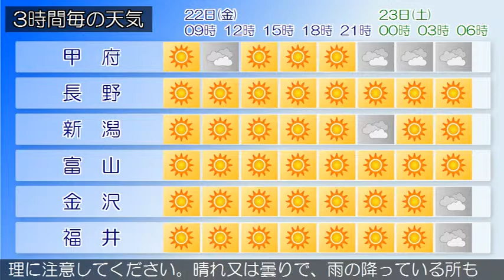2018/06/22 甲信北陸地方の天気予報 朝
佐渡では、２２日朝から２２日夕方まで強風に注意してください。梅雨前線が日本の南に停滞しています。一方、東シナ海には高気圧があって、西日本から東日本に張り出しています。新潟県では、高気圧に覆われる見込みです。このため、晴れますが、湿った空気の影響で朝晩は曇る所があるでしょう。富山県は、高気圧に覆われる見込みです。このため、晴れるでしょう。また、富山県では高温が予想されるため、熱中症など健康管理に注意してください。晴れ又は曇りで、雨の降っている所もあります。（今日の天気　２２日）高気圧に覆われる見込みです。このため、晴れますが、湿った空気の影響で朝晩は曇る所があるでしょう。石川県は、高気圧に覆われる見込みです。このため石川県は、晴れるでしょう。晴れ又は曇りで、雨の降っている所もあります。（今日の天気　２２日）高気圧に覆われる見込みです。このため、晴れますが、湿った空気の影響で朝晩は曇る所があるでしょう。福井県は、高気圧に覆われる見込みです。このため、晴れるでしょう。福井県では高温が予想されるため、熱中症など健康管理に注意してください。晴れ又は曇りで、雨の降っている所もあります。（今日の天気　２２日）高気圧に覆われる見込みです。このため、晴れますが、湿った空気の影響で朝晩は曇る所があるでしょう。